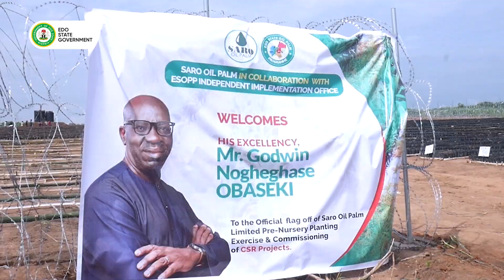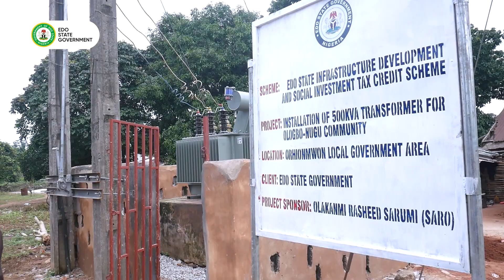Obaseki inspects SARO Farm projects